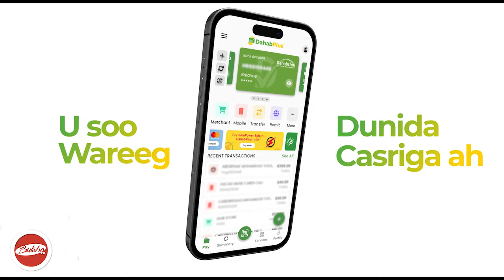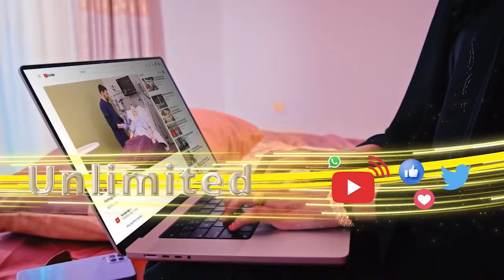Qaada Madherge Shiidkasan Iibiyaa,doolarkii Iyo Kaashkii Waa Ku Dawakhnay,meel Loo Socdo Garan Mayno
Qaada Madherge Shiidkaasaan Iibiyaa,doolarkii Iyo Kaashkii Waa Ku Dawakhnay,meel Loo Socdo Garan Mayno